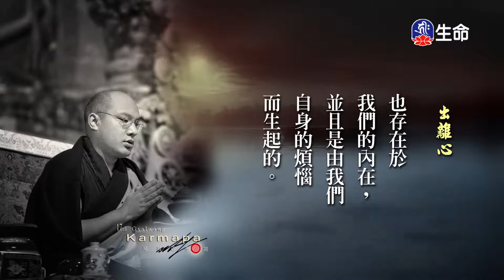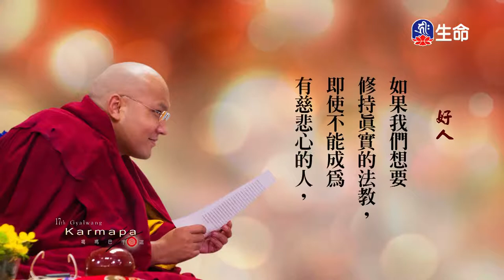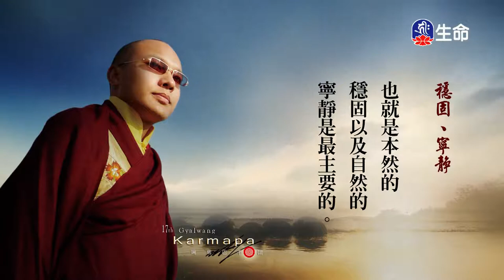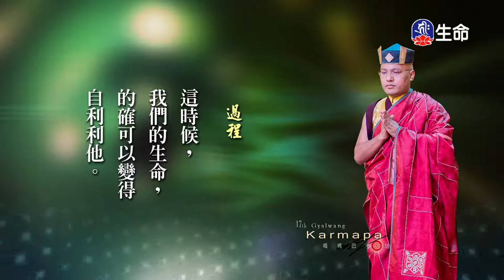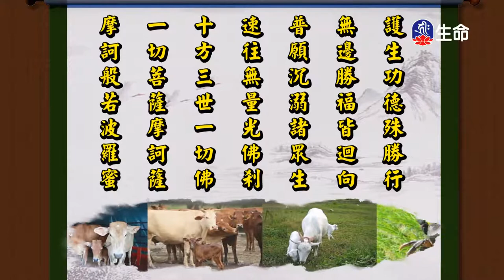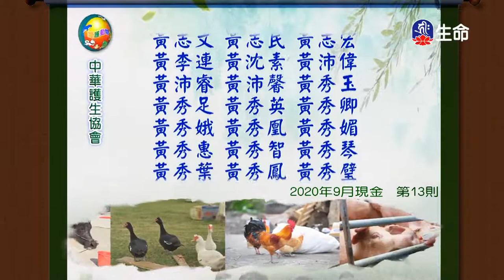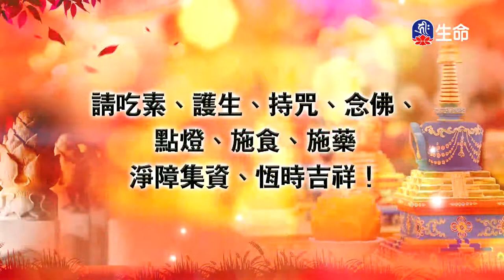閱悟教言集(20)_閱悟教言集_(lifetv_20210610_17：30)